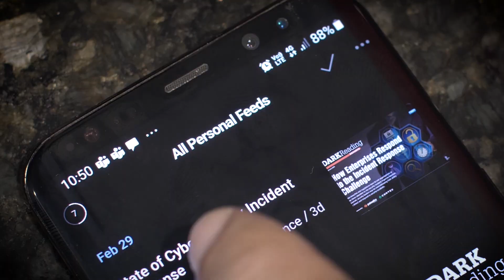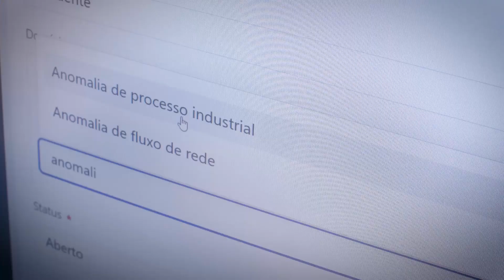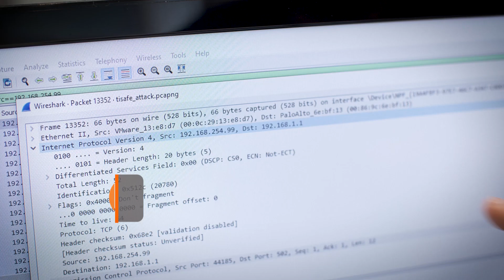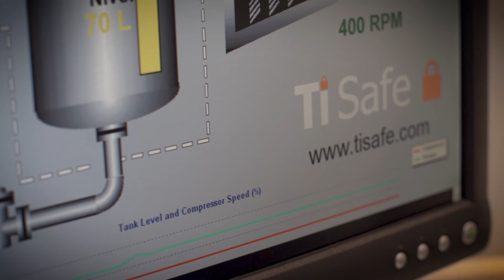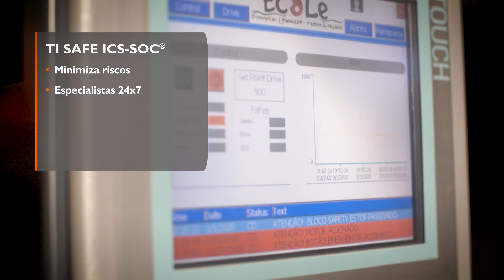COMO FUNCIONA O TI SAFE ICS-SOC?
🔒 Assista ao vídeo e conheça o dia a dia do trabalho da equipe do ICS-SOC da TI Safe, o único SOC 100% industrial no Brasil.